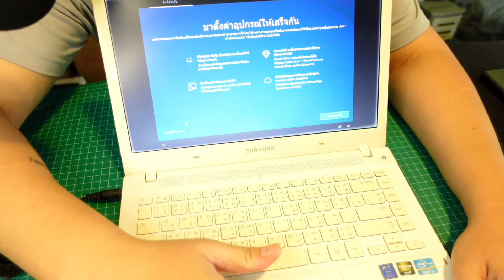มาอัพเกรด Notebook Samsung NP370R4V กันทำยังไงไปดู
สนใจสนับสนุน